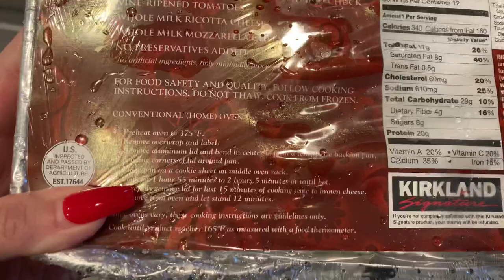DITL VLOG MOM OF 3| COSTCO DINNER| SHOPPING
Hey Everybody hope you all are having a Great Weekend🥰!!..Hope you enjoy this Vlog🙂 Till my next one! Cuidense Mucho🙂
XO,
ROXY